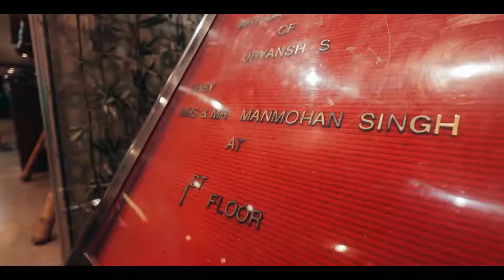First Birthday | Cinematic | Highlight | Video | UTKARSH | Neonate Photography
First Birthday | Cinematic | Highlight | Video | UTKARSH | Neonate  Photography  | India